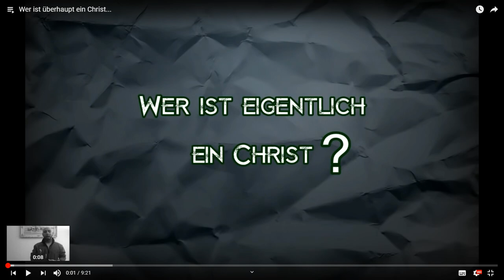Antwort Video an Faid.